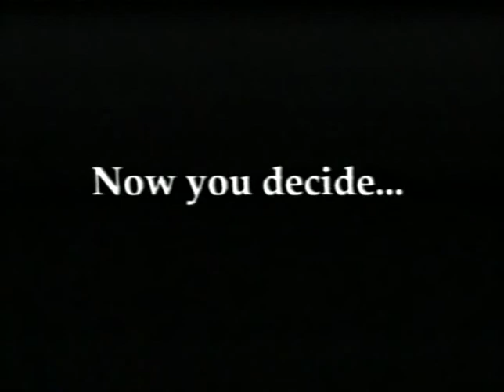Natz English & Gov't - 3 examples